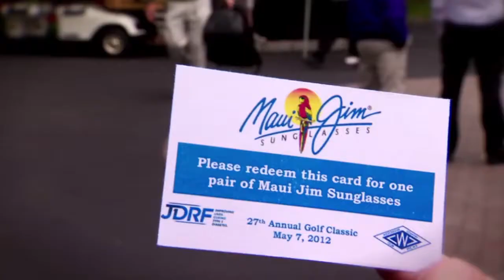Austin Costanza of Tin and Toe Photography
Photographer Austin Costanza is in the Wake Up Tahoe studio with Dreu Murin today talking about photography, the Montbleu's new all-male review hosted by Dreu Murin, plus a concert segment of Helena and the Bear singing their original "Empty World" and a scrimmage between the Tahoe Derby Dames and the Sacramento Flood Waters.